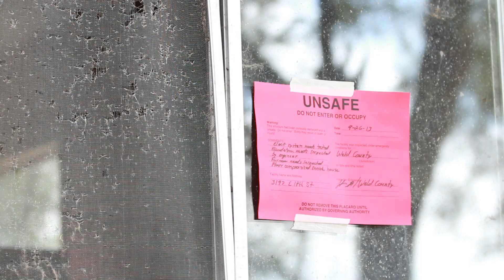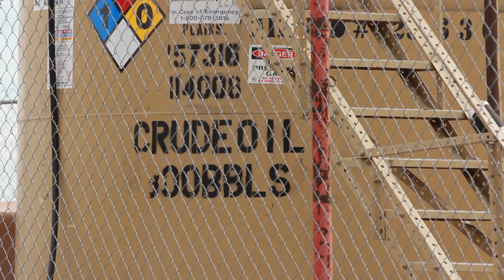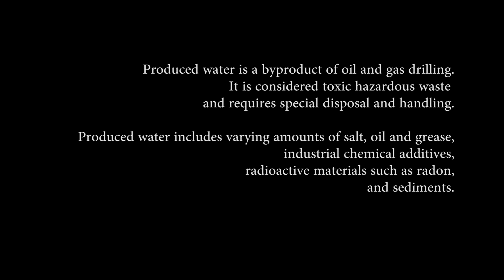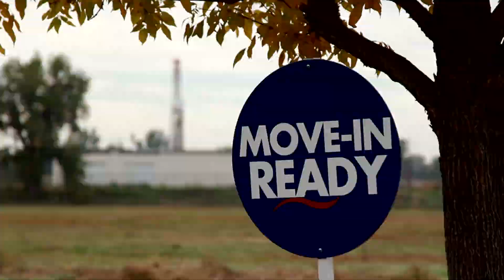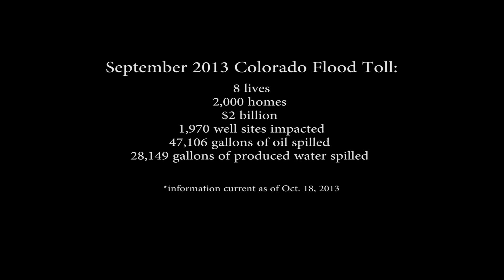Postcard from Colorado: H2Oil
In September 2013, Colorado's Front Range area was hit by an unprecedented rainfall and massive floods. This Postcard from Climate Change shows the impact on fracked wells in Weld County, home to the highest density of oil and gas wells in the United States.